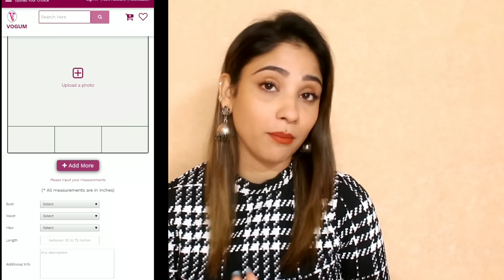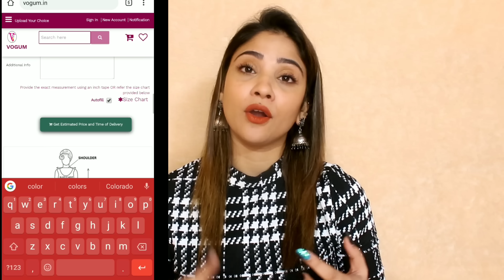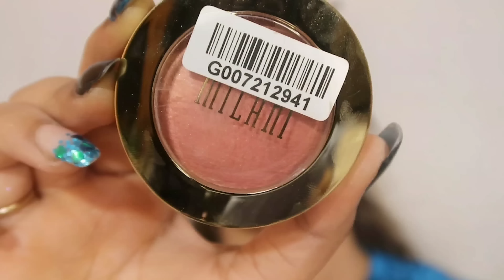Rose gold bridal look || dream bridal lhengha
Maybelline New York Baby Lips Lip Balm, Pink Lolita (4 g)
SUGAR Cosmetics Contour De Force Mini Highlighter - 01 Champagne Champion Champagne Gold
Maybelline New York Baby Lips Bloom SPF 16 Pink Bloom (1.7 g)
Maybelline New York Fashion Brow Duo Shaper

How to use our website/process:

1. and upload the picture of your dream outfit along with some basic measurements. It is fine if measurements are not exact.

2. Within some time, you will get a revert on mail and notification on website regarding the price, material, color and delivery time expected.

3. Meanwhile a personal fashion designer will be assigned to you. She will contact you on whatsapp or call and discuss and guide you in detail regarding the outfit. She will also help you to customize the outfit to your budget.

4. After Order is placed, the same desgner will provide you real time tracking. She will show you rawmaterial, sample drawings, embroidery, patterns and other accesories.

5. If you are ok with everything, the dress will be delivered to our doorstep.
No chance of dissatisfaction.

snap- shy0110
tictok - shystyles5

xoxo